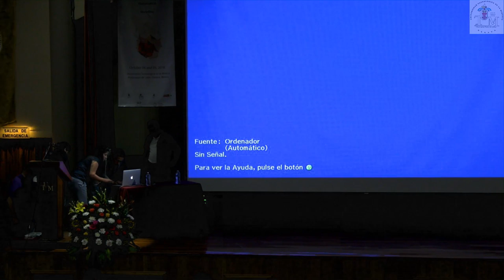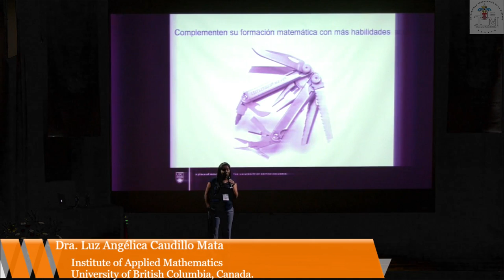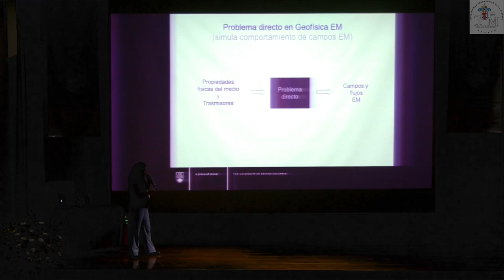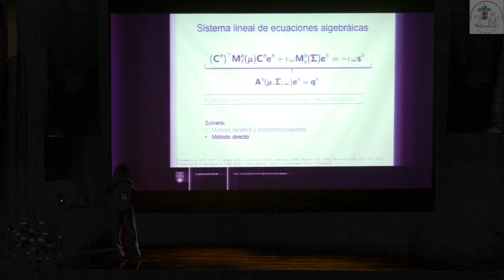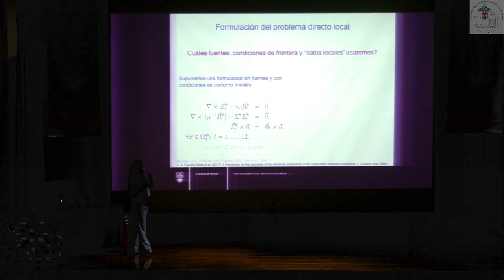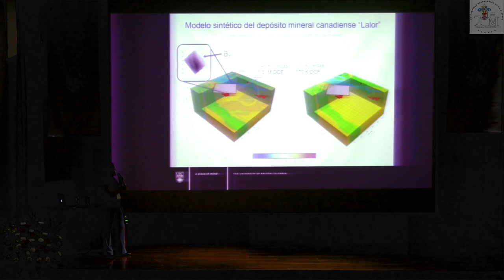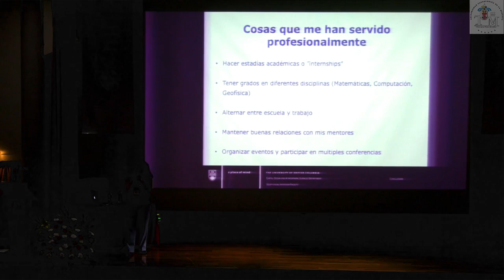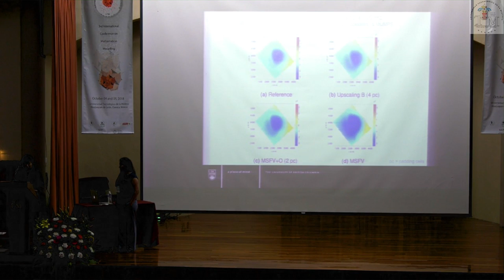3rd International Conference on Mathematical Modelling